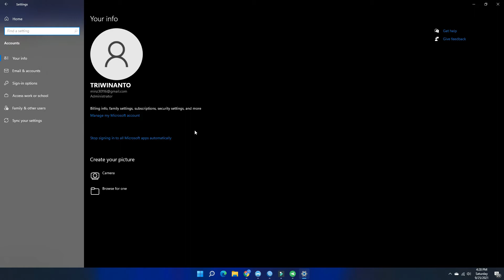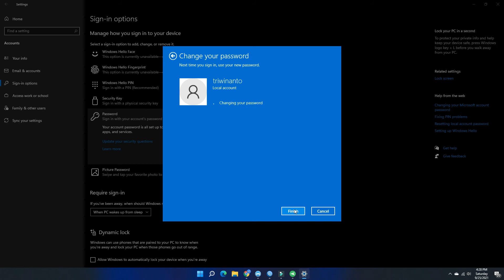Cara Menghilangkan Password Login di Windows 10 dan 11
Pada video Kali ini saya akan membagikan tentang cara menghapus atau menghilangkan Password login yang ada pada windows 10 dan windows 11.